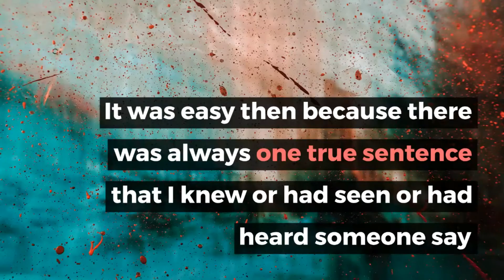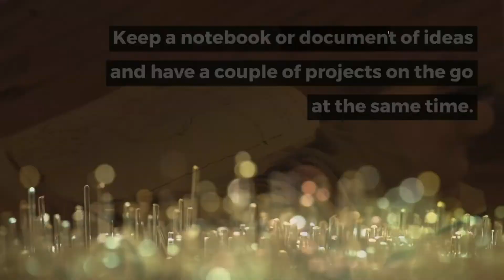TWO TIPS TO BEAT SONGWRITERS BLOCK(60 second songwriting lesson)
DOWNLOAD YOUR FREE CHEAT SHEET for plenty of songwriting ideas for beginners
Need some tips to beat songwriters block? songwriting is definitely a creative act so whether you're looking for lyric writing tips or tips on the song writing process, creativity and imagination go hand in hand and they are the ultimate songwriting tips for beginners to start with. That is the purpose of these quick songwriting tips, to give solid tips on how to be a songwriter and how to start writing a song. In this episode of 60 second songwriting lesson, I show you two tips to beat songwriters block.